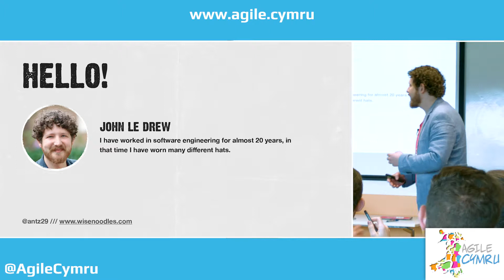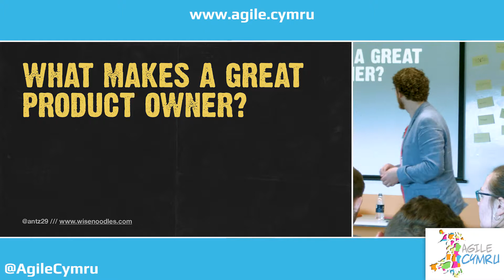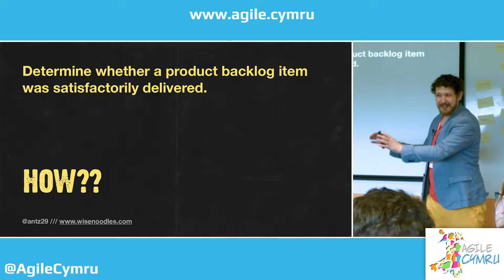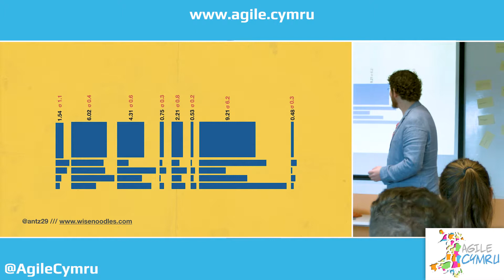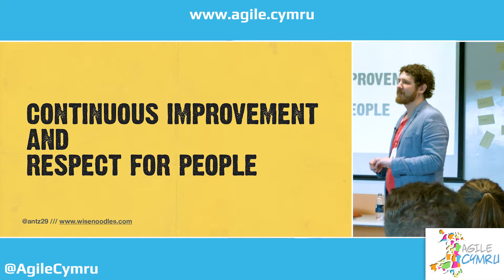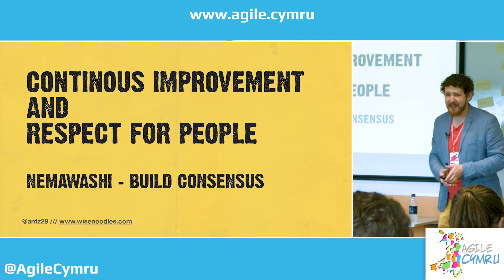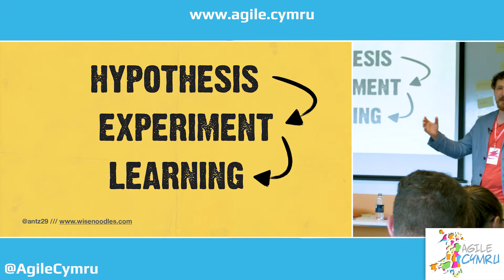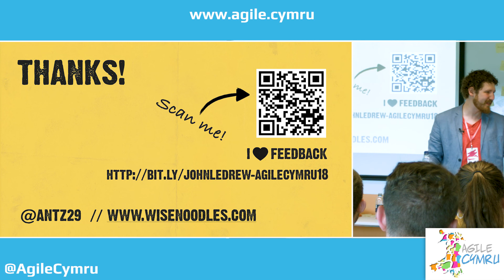The 5 Pillars of Collaborative Product Ownership - John Le Drew - Agile Cymru 2018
While business knowledge and domain expertise is useful and essential, is this only achievable with a 'single wringable neck'? Can a team be aligned without having a ‘one throat to choke’? What would happen if the whole team could be encouraged to take ownership of product direction? Chaos? The Apocalypse? Or maybe (just possibly) success?

In this session we face up to some uncomfortable realities about many present approaches and attitudes to product ownership. Then, journey into the past to discover the top secret superpower that all teams working towards agility have, but often forget.

During the session we will question assumptions and slay some sacred cows*.

Prepare to have your attitude to product ownership transformed, your job might never be the same again.

*No actual cows were/will be harmed in the production/presentation of this session.

Learning Outcomes

Understand the current available definitions of the Product Owner role.
Understand the qualities of a “great” product owner.
Understand how we make decisions in the face of uncertainty.
Understand how to foster a culture of mutual respect.
Understand the 5 pillars of collaborative product ownership.

John has spent most of the last 2 decades working in the software industry, with a focus on web technologies. After 10 years as a software engineer John moved into consultancy where he quickly learned the value of team dynamics and how most technical challenges are projecting underlying issues with collaboration. So his focus shifted, while still being very involved technically, his first focus is on facilitating a safe, creative and collaborative environment.

About The Agile Cymru Conference

Agile Cymru is a two-day Agile conference organized by Agile Wales. Agile Cymru offers practical advice, techniques and lessons from practitioners, experts and beginners in the field of Agile software development and project management with Scrum.

Agile Cymru is an opportunity to gain practical advice and techniques from a range of expert speakers from across the globe. Immerse yourself in a generous mix of interactive workshops, and presentations to discover and learn a more flexible and responsive way of working.

The Agile Cymru conference aims to unite the agile community in Wales and empower you with the knowledge to help the teams you work with significantly improve the way they operate.

For more news regarding future conferences, please visit EventBrite or follow us through our various social media channels: